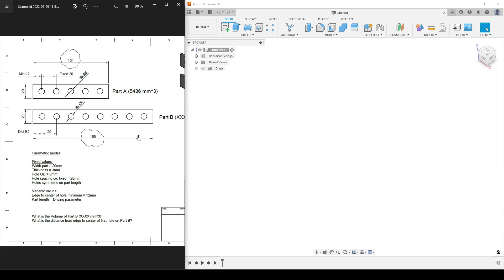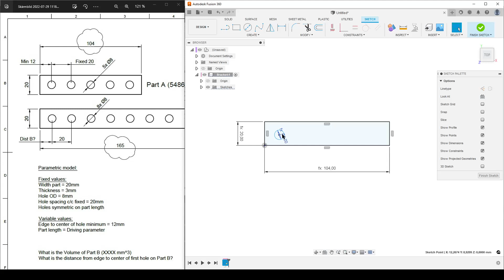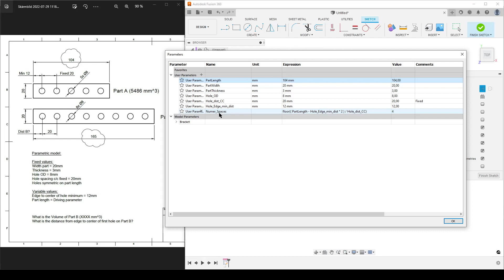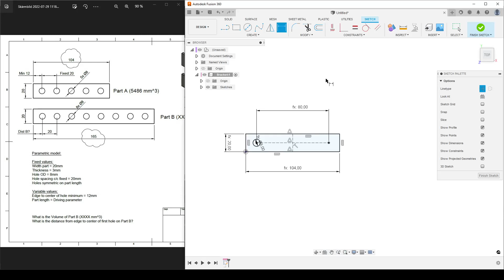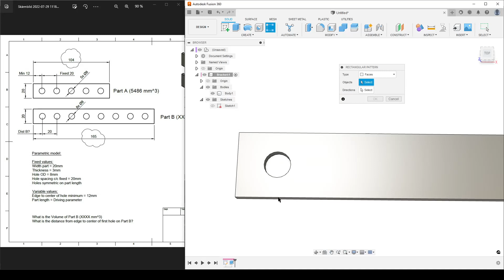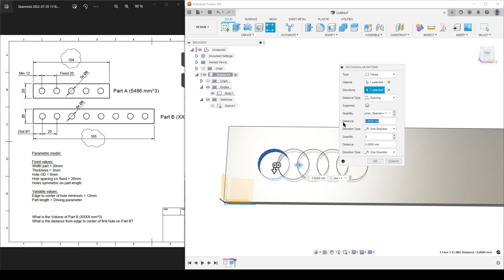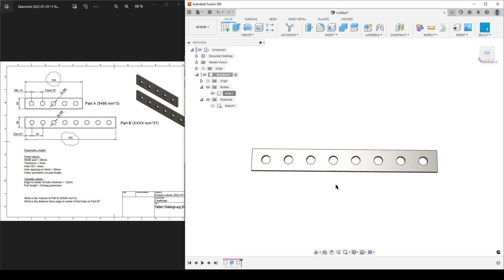Fusion 360 Challenge - Workflow Fixed Pattern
Here is my workflow for my latest challenge.

0:00 Intro
0:25 Parameters
2:00 The Sketch
3:52 Calculating pattern
6:38 Extrude part
6:57 Rectangular pattern Holes
9:13 Changing parameter